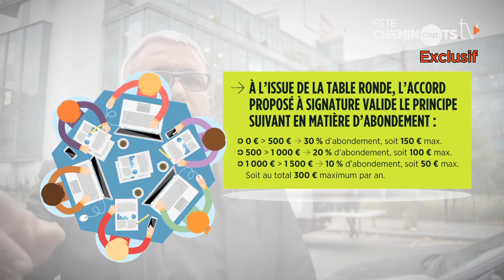Interview Didier AUBERT - PLAN EPARGNE GROUPE PUBLIC FERROVIAIRE SNCF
PLAN ÉPARGNE DE GROUPE DU GROUPE PUBLIC FERROVIAIRE SNCF
RETROUVEZ L'INTERVIEW DU SECRÉTAIRE GÉNÉRAL DE LA CFDT CHEMINOTS